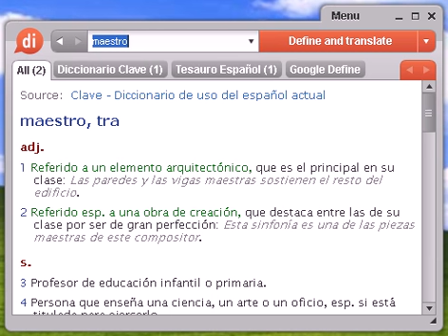Definición de maestro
Source:  Tesauro Español (OpenThesaurus) maestro 1 consejero, guía, consiliario, mentor, asesor 2 enseñante, educador, docente, profesor 3 escuelero, colegial 4 guía, consejero, preceptor, mentor, tutor, asesor, gurú 5 gurú, guía, líder, mentor, director espiritual 6 lector, profesor, catedrático, conferenciante, disertador 7 monitor, instructor, celador, profesor, educador, preceptor, pedagogo 8 profesor, preceptor, pedagogo, experto, hábil, perito, adiestrado, avezado, músico © OpenOffice.org

maestro, diccionario, definición, significado, español, castellano, dixio, maestra, maestras, maestros